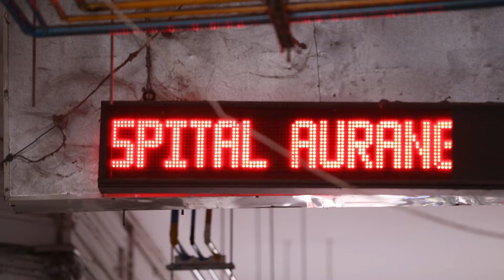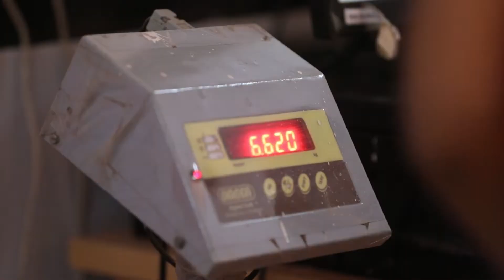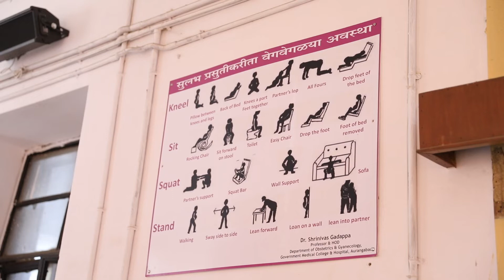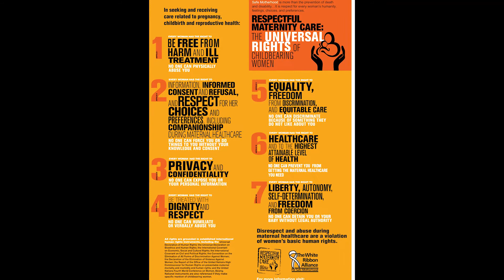WRA India's Maternal Health Story: Respectful Maternity Care, A Universal Human Right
We often get the question: How can health facilities deliver Respectful Maternity Care given all the constraints they are facing?

Check out this video from WRA India to see that when there is a will, there is always a way. Leadership at all levels in the government medical college in Arungabad, India, shows what is possible.

Special thanks to White Ribbon Alliance India, USAID, and Health Policy Plus Project for making this video possible.